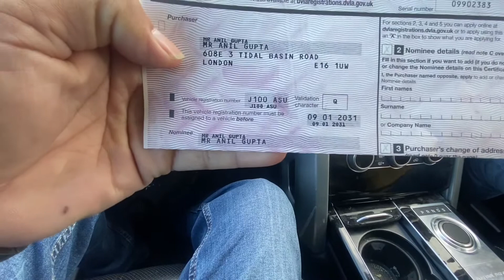London City Tour 2022 | - weather | United Kingdom 🇬🇧